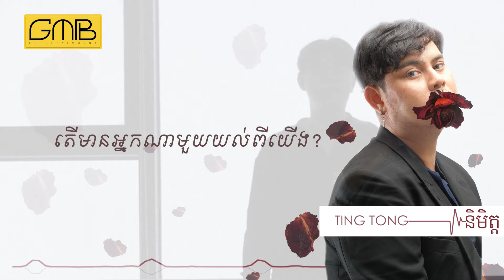បេីសិនបេះដូងចេះនិយាយ/ TingTong-និមិត្ត [ Official Lyrics Video ]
បើសិនបេះដូងចេះនិយាយ
ពីមនុស្សម្នាក់ដែលចូលចិត្តលេងសេីច និយាយច្រេីន មេីលពីក្រៅឃេីញស្រស់ស្រាយ មកគាំងនិយាយមិនចេញត្រឹមសំនួររាប់លាន ដែលបេះដូងមិនចង់បញ្ជាឲមាត់ឆ្លេីយ ព្រោះខួរក្បាលប្រាប់ថា ចម្លេីយបែបស្មុគស្មាញ ភាពអស់សង្ឃឹម ការខកចិត្ត មិនសមបំណង មិនឆ្លេីយតបនឹងក្តីរំពឹងទាំងឡាយ មិនគួរឲនិយាយជាពាក្យ ឬក៏មិនដឹងគួររ៉ាយរ៉ាប់បែបណាឲស្រួល ឲល្អ ឲអស់ពីចិត្ត។

ទេីបបទចម្រៀងមួយបទនេះមានវត្តមាននៅទីនេះ. ទទួលស្គាល់ហេីយថាបេះដូងមិនអាចនិយាយបាន តែភាសាបេះដូងនឹងមកដល់នៅពេលវេលាមួយដែលសក្ត័សមនឹងមកដល់...

Lyrics and melody: Rith Acoustic/ @TingTong-និមិត្ត
Music producer: Visal Record
Co- Produced: TingTong
Sing by : Ting Tong
Artwork cover album: សកល កិត្យា
Photo: @Dara TingTing
Lyrics video by: @GMBEntertainment